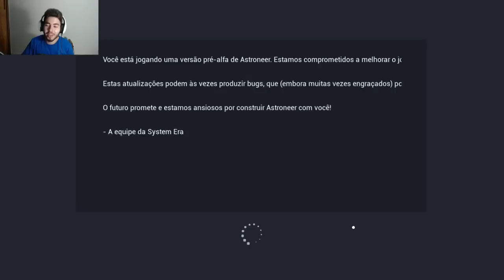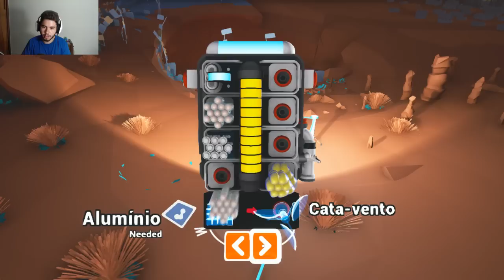Astroneer - LINHAS DE OXIGÊNIO E PESQUISANDO RELÍQUIAS!!! #4 (Gameplay / PC / PTBR)